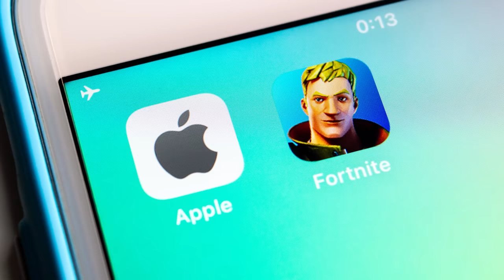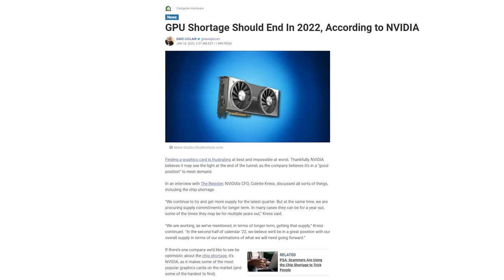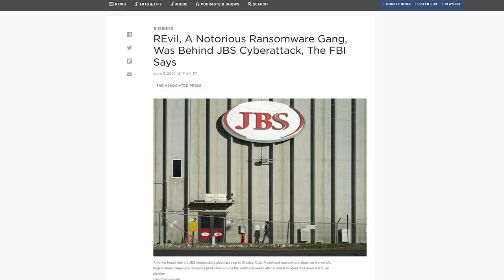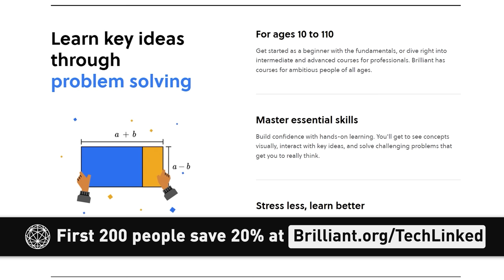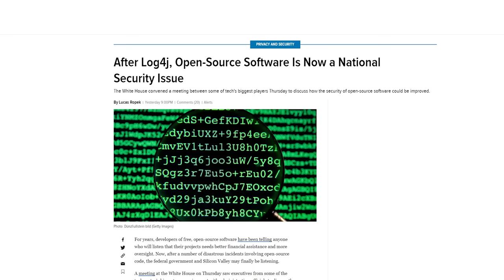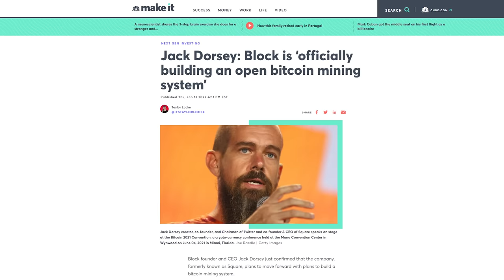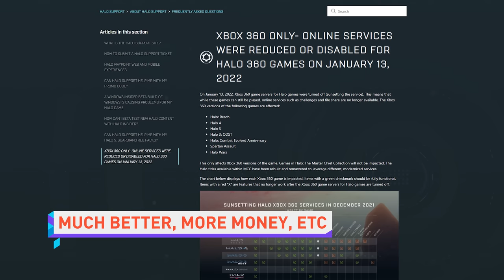Epic finally BEATS Apple!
Timestamps:
0:00 Careful out there kids
0:14 Fortnite on iOS (thru Geforce Now)
1:23 Nvidia predicts end of GPU shortage
2:11 Russia cancels out its own actions
3:10 Brilliant
3:54 QUICK BITS
4:01 Open-source security meeting
4:32 ASRock X370 Ryzen 5000 support
4:59 Apple headset, Cybertruck delayed
5:33 Block's "open bitcoin mining"
6:11 Halo 3 servers shut down